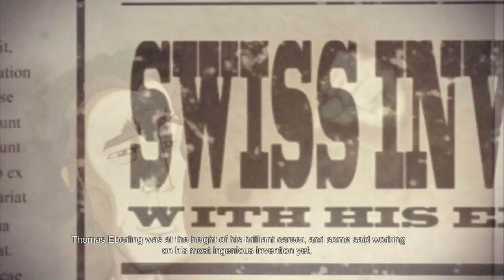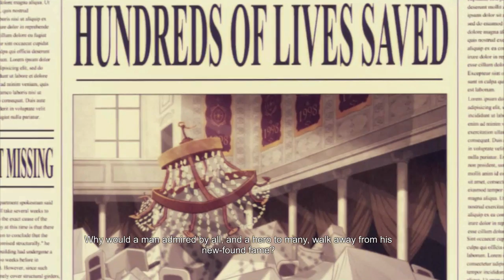A nod to LucasArts - Gaming Theater - The Perils of Man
~ KEY CODE WAS GIVEN FOR THIS FIRST IMPRESSION ~

Imagine getting a glimpse into the secret clockwork of the universe. Imagine a machine that can crack the code of destiny and give you the power to tinker with fate. Imagine discovering that for generations your family has concealed this power from the outside world.

Ana Eberling may only be a teenager, but she is about to confront the biggest questions of life as she tries to solve the mystery of her father Max Eberling, a rogue scientist who vanished when she was just a little girl.

TLDR ► Adventure title in the same vein as Monkey Island and Grim Fandango!